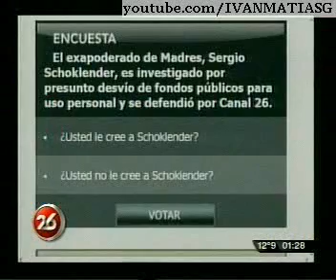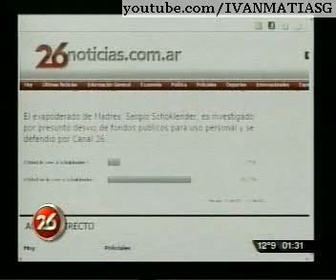Elisa lilita Carrio con equipo de CC en Canal 26 1-6-11